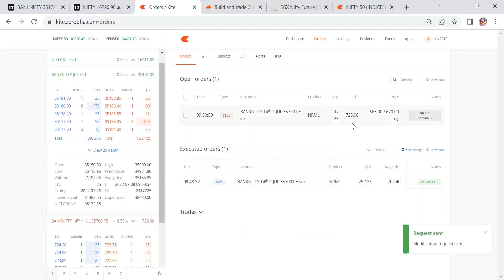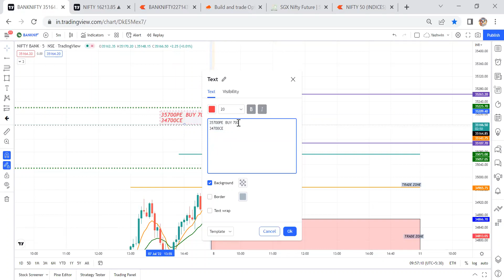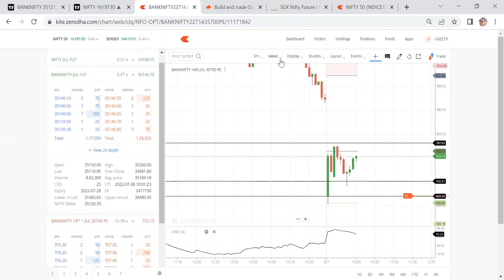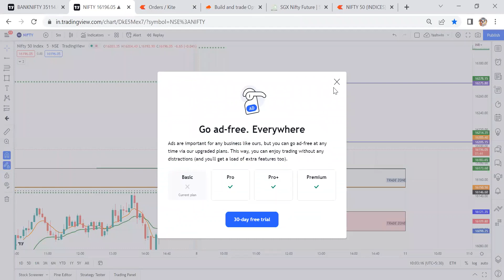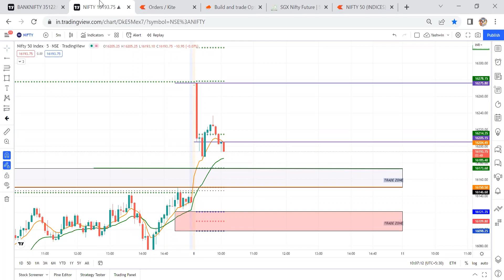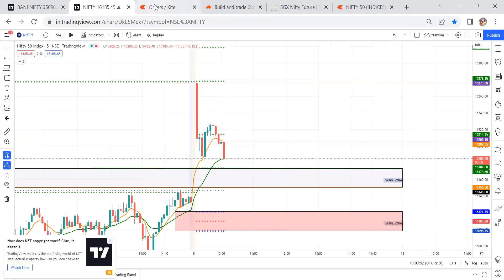How to Trade Bank Nifty Options | Live Trade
For Price Action trainings  WhatsApp to 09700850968.